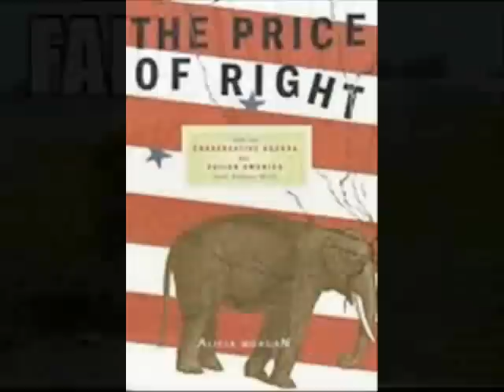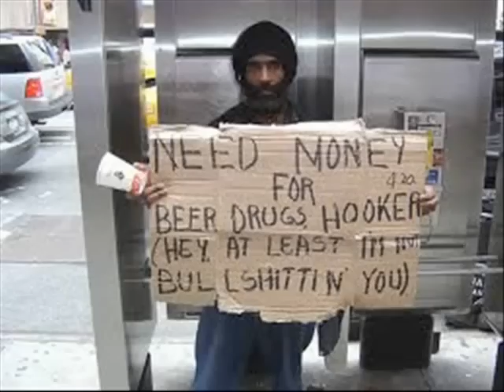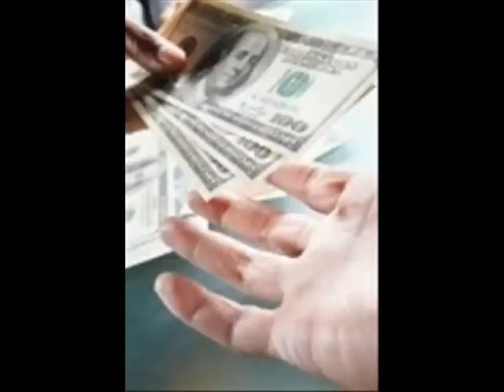ows anthem by FRANKS & NO BEANS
ows protest song i wrote, video by KingfisnPunk